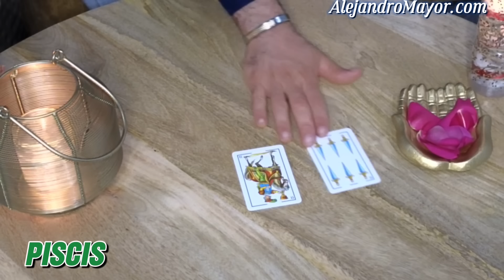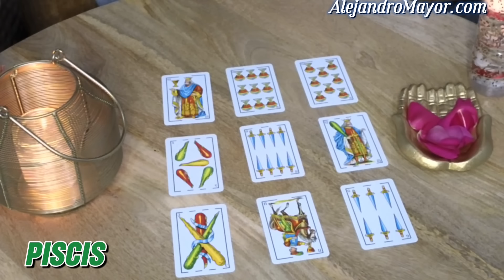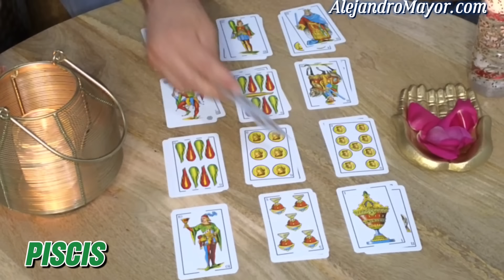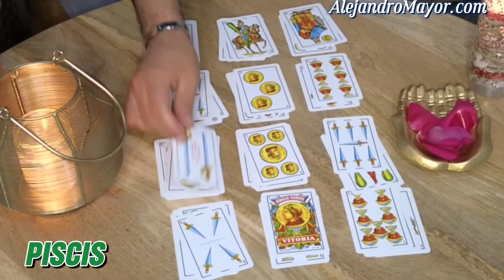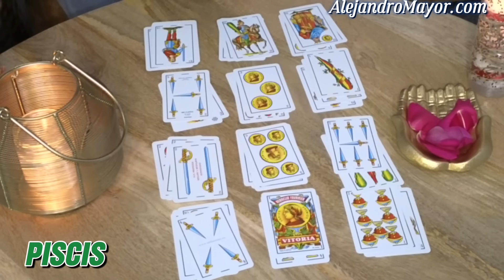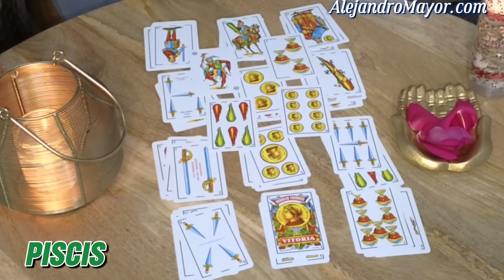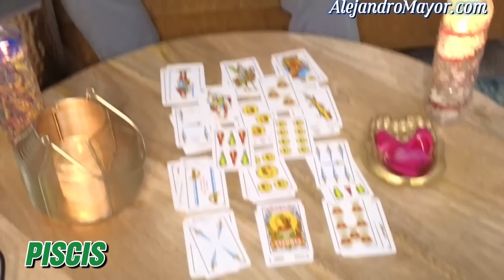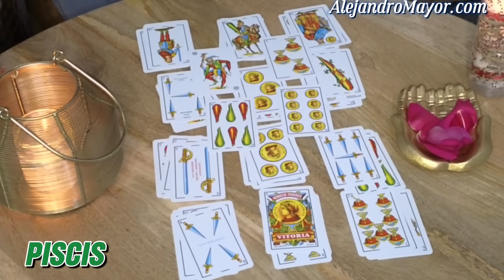PISCIS ♓️ FINAL DE JULIO 🤲🪬✨